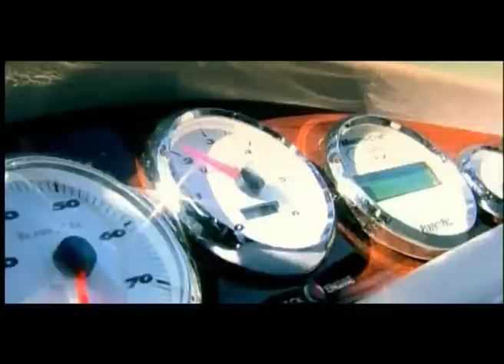Vita de Vie - Iamma (video)